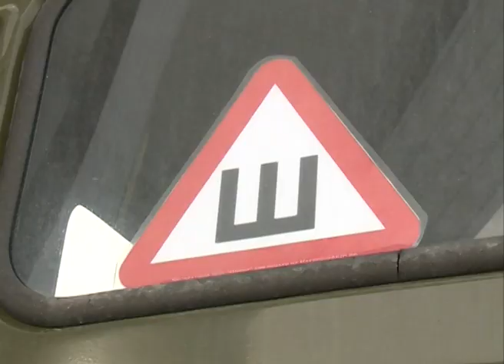Нарьян-марские водители сказали, что думают о требовании клеить знак «шипованная резина»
Вместе с апрельским снегом на голову водителям свалилась новость об очередных изменениях в правилах дорожного движения. Они коснулись как мотоциклистов и начинающих автомобилистов, так и опытных любителей покрутить баранку. Теперь водителям придется поплатиться рублем за отсутствие, например, специального знака «шипованная резина». Как говорят госавтоинспекторы, все нововведения направлены на снижение уровня аварийности с участием начинающих водителей, а также тяжести последствий от возможных ДТП с их участием. Но тогда причем здесь опытные автолюбители и наклейки на их драгоценных авто?